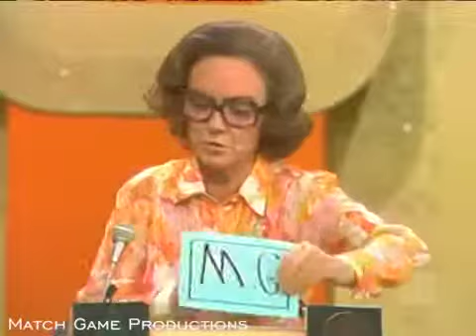Match Game 76 (Episode 852) (Brianne Leary as Contestant: Part 1)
This is the first of 4 special episodes featuring contestant, Brianne Leary. Brianne would go to become an actress most famous for her role on CHiPS. Brianne .

George Kennedy BS CNR Loretta Swit RD BW.

This is the third of 4 special episodes featuring contestant, Brianne Leary. Brianne would go to become an actress most famous for her role on CHiPS. Brianne .